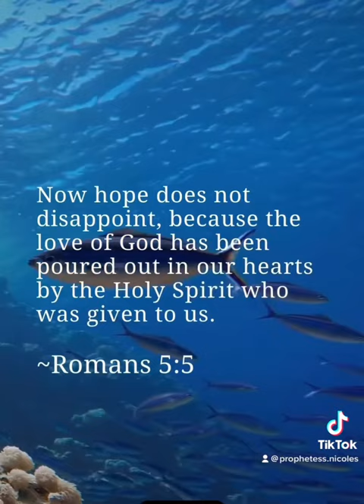Study scripture…scripture points you to Jesus❤️youtube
SHARE THE GOSPEL OF JESUS CHRIST❤️❤️❤️❤️❤️